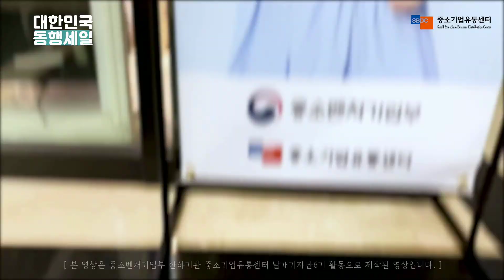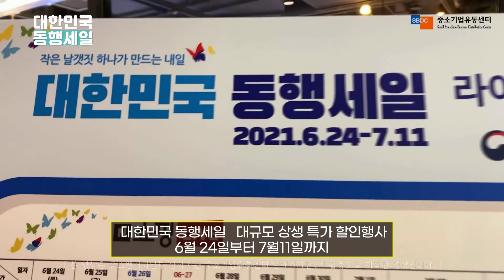너도 나도 득템 대한민국 동행세일 이건 잡아야해! 날개기자단6기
날개 기자단 6 기 대한민국 동행 세일 이건 잡아야 해! 너도 나도 득템 대한민국 보탬

 나도 득템 너도 득템 모두 득템 여러분 ~~ 동행 해요 ~ 대한민국 동행 세일 뚜루 뚜 또한 다 신난다 전통 시장 백화점 온라인 어디서나 전국 각지 유명 템 인기 템 다모 였죠 아빠도 엄마도 소이도 득템이다 소상공인하고 웃는다 함께 해요 모두가 ~ 행복한 동행 세일 2021 대한민국 동행 세일과 동행 해주세요! ✔ 동행 세일 홈페이지 바로 가기